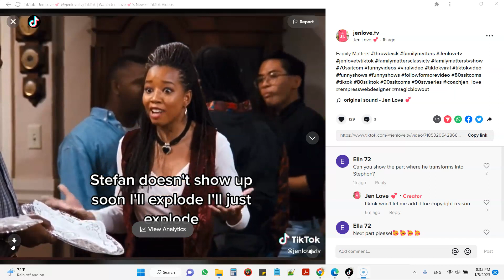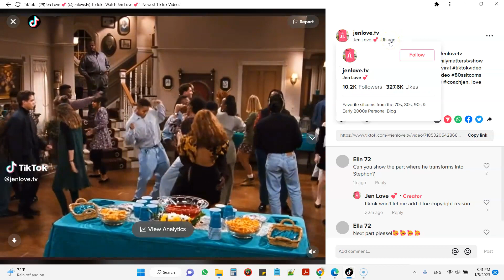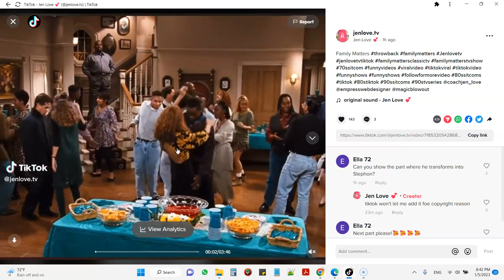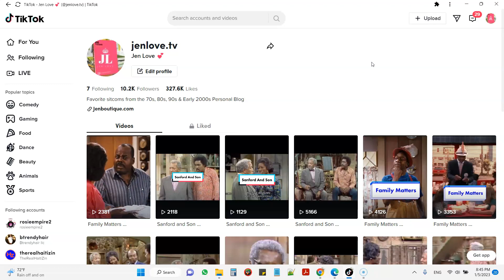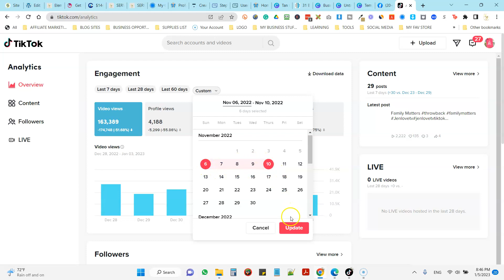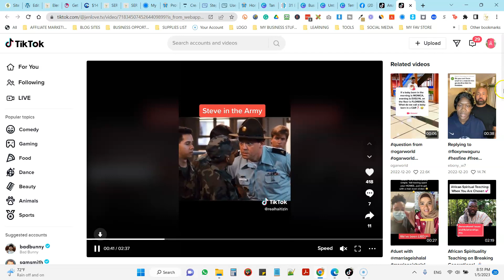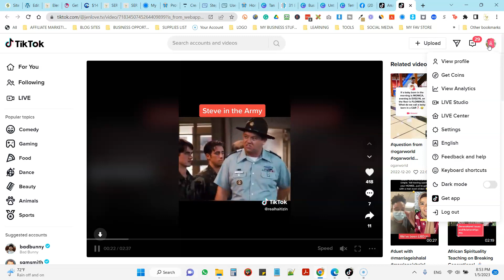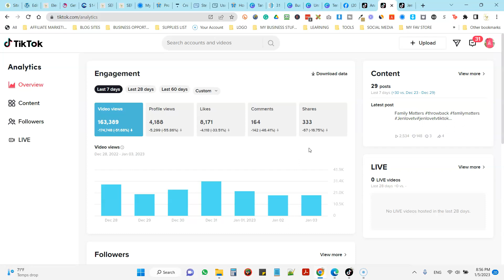HOW TO GROW YOUR TIKTOK ACCOUNT/KIJAN POU GWANDI TIKTOK OU